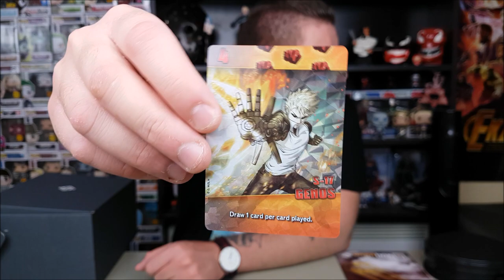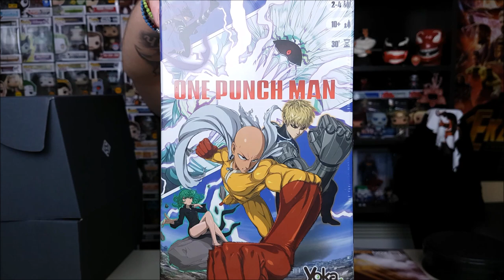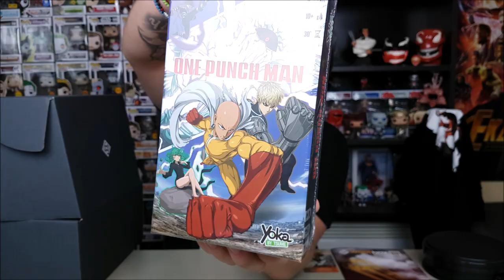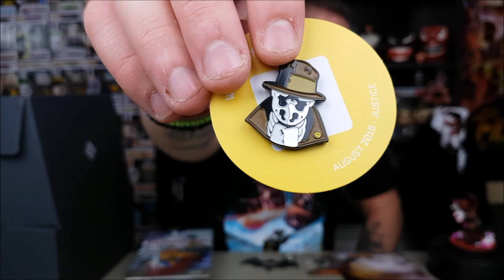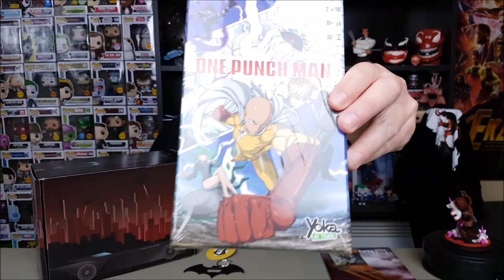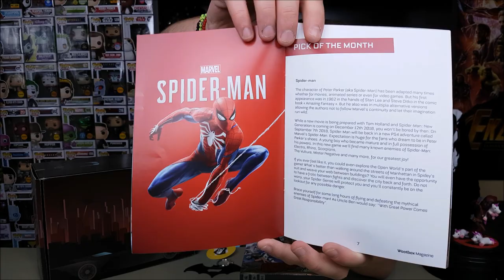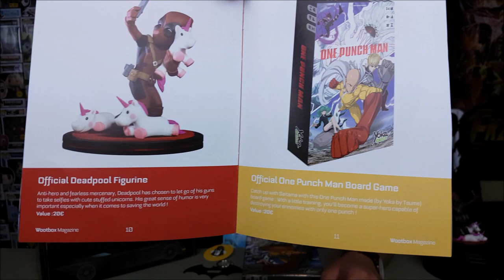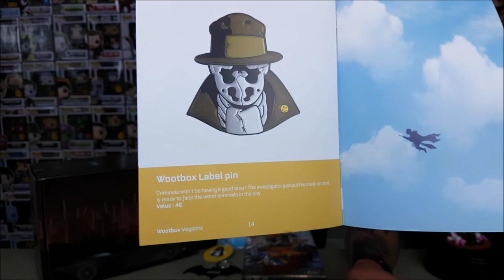WOOTBOX "JUSTICE" (August 2018) | Μήπως έχω μαντικές ικανότητες?